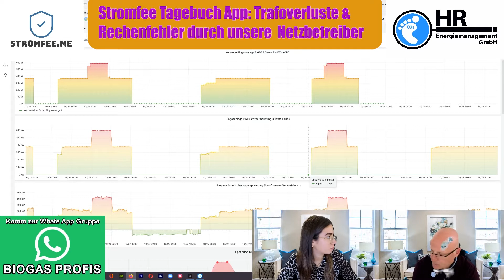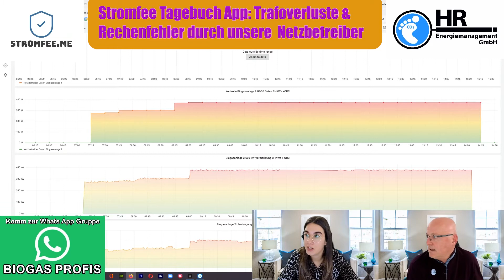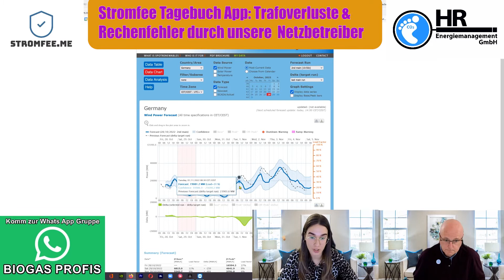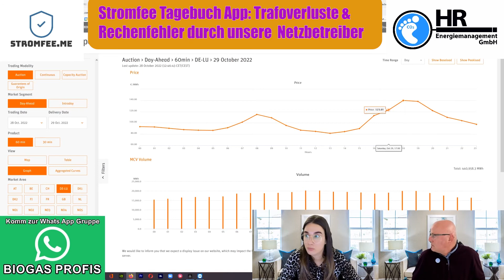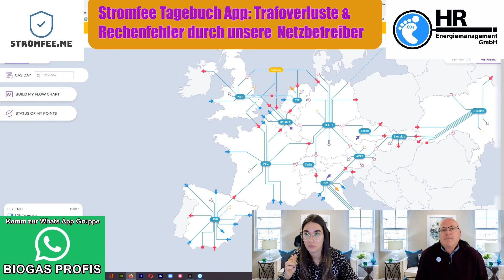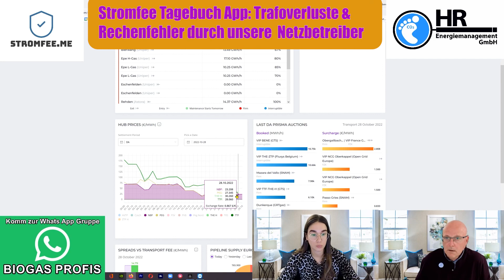Stromfee Tagebuch App: Trafoverluste & Rechenfehler durch unsere Netzbetreiber